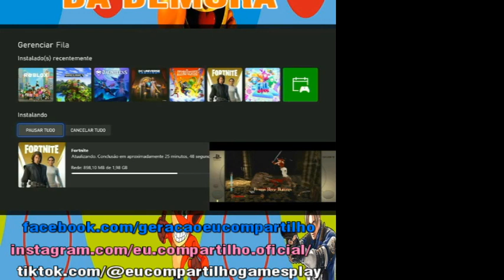nightmare O GRANDE MOTIVO DA DEMORA PT03